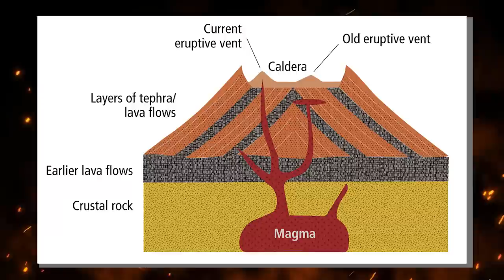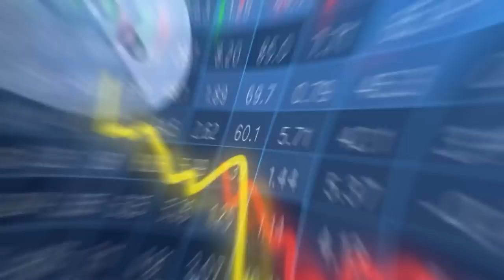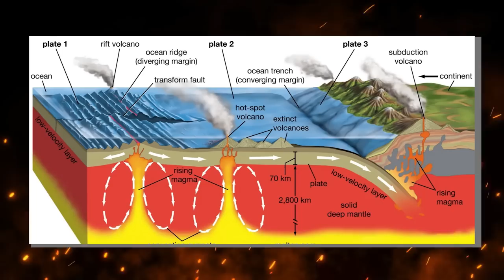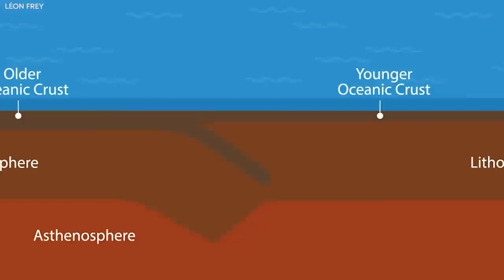The Largest Underwater Volcano Has SUDDENLY Cracked Open The Earth!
When we think of volcanoes, images of fiery explosions and billowing smoke often come to mind. However, most people have no idea about the overwhelming power of underwater volcanoes and their capacity for much more devastating destruction than land volcanoes. In a shocking turn of events, the world's largest underwater volcano has recently cracked and scientists are losing their minds. What would be the devastating consequences of this explosion? And is there any possibility of survival? Let’s find out why the world's largest underwater volcano cracked and what it means for the world.

In 1883, the world bore witness to one of history's deadliest and most devastating volcanic events—a cataclysmic eruption on the Indonesian volcanic island of Krakatoa. This eruption unleashed a series of tsunamis, leaving behind an unfathomable destruction. The sheer force of this eruption resulted in the collapse of most of the island of Krakatoa, while fine particles expelled into the atmosphere initiated a global cooling effect, resulting in a widespread drop in temperatures. However, recent developments have taken an alarming turn. The Hunga Tonga–Hunga Haʻapai volcano has recently experienced an abrupt crack, and it seems like almost everyone has been walking on eggshells around it. While the risk of the Hunga Tonga volcano cracking has always been there, the notion of experiencing the most catastrophic eruption in modern history seemed distant—until now. To make matters worse, scientists have revealed that the probability of a massive explosion has increased to 360%. This level of risk surpasses what the world can feasibly handle, intensifying the urgency for immediate action and preparedness in the face of this looming threat.

The planet hasn’t recovered from the 2022 Hunga Tonga–Hunga Haʻapai eruption, which was much lesser in magnitude, but caused significant damage to our ozone layer. Before we explore the impact of the world's largest underwater volcano and the possibility of human survival, let’s first look at the nature of this volcano.